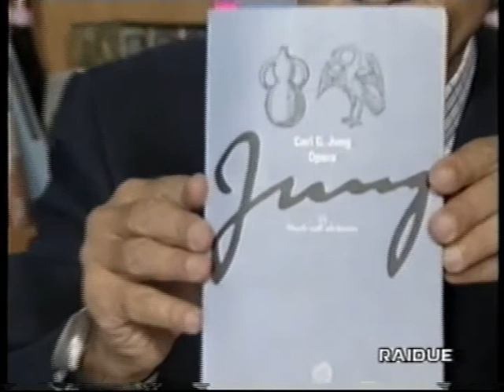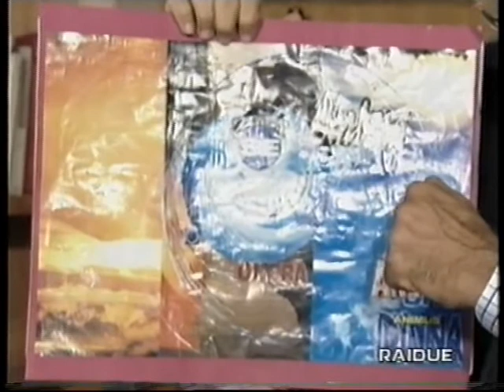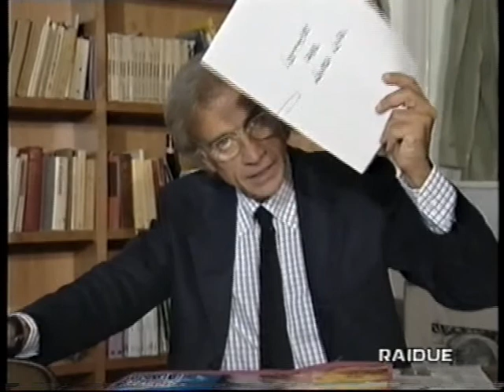dolore e anima